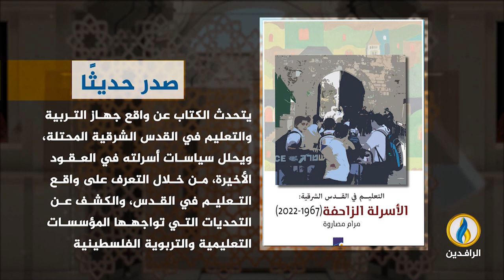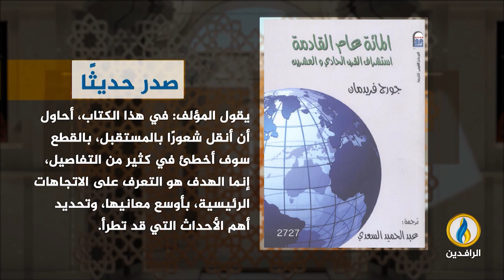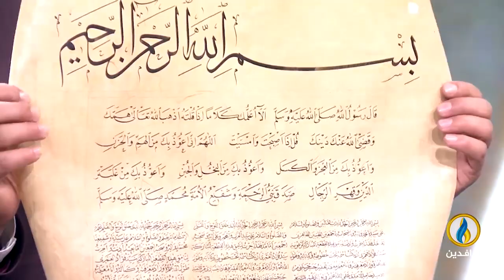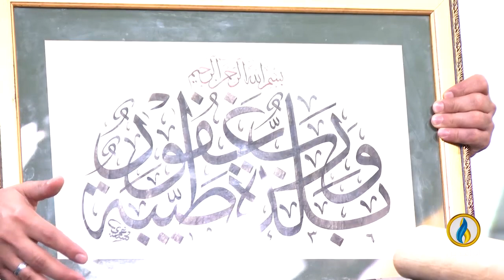فضاءات | الحلقة 307 | ضيف الحلقة الخطاط اليمني فؤاد الغمري